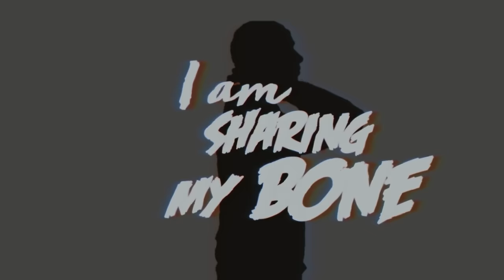Oliver Pum feat. The Choice - BadMan (Lyric Video)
CREDITS
Producer: Oliver Pum
Mixing Engineer: Patrick TRicky Kummeneker
Mastering Engineer: Zino Mikorey

Production Companies: Axl Hoffmann, Mowl Media